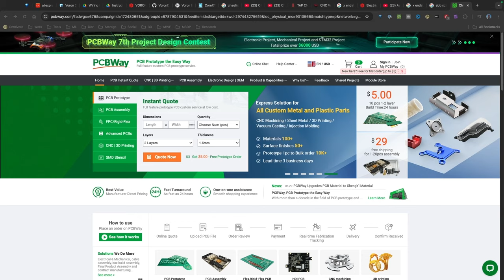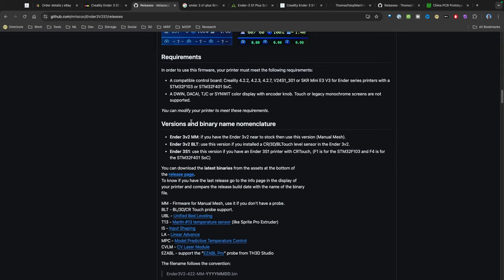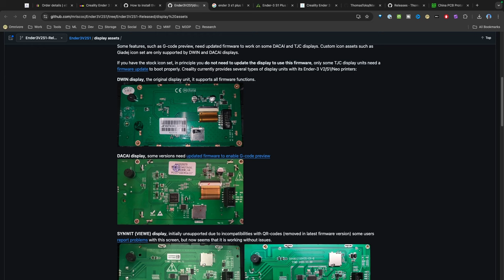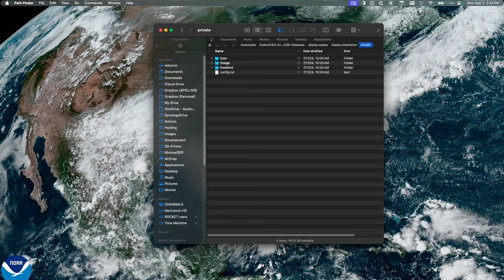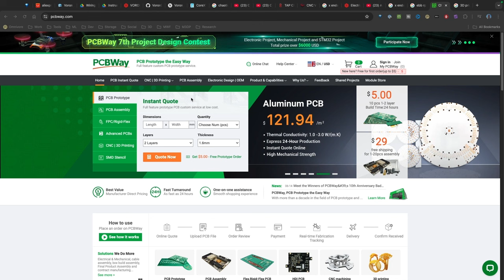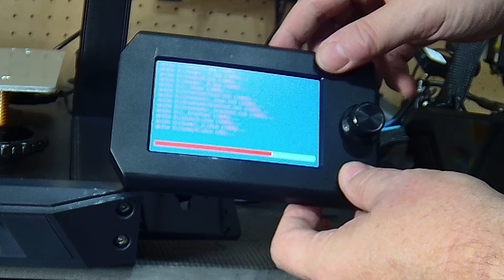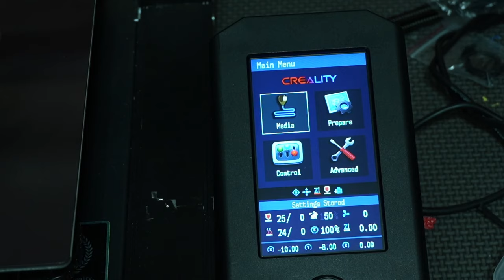Install mriscoc's Professional Firmware: Ender 3 S1 Firmware Upgrade (Part 2)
Level Up Your Ender 3 S1: mriscoc's Firmware Upgrade Tutorial

"Take your Ender 3 S1 to the next level with a professional firmware upgrade! In this video, I'll walk you through the step-by-step process of installing mriscoc's custom firmware. This firmware offers enhanced features, smoother printing, and overall improved performance. Say goodbye to print glitches and hello to high-quality prints! Let's get started."

Minimal 3DP on Youtube:    / @minimal3dp